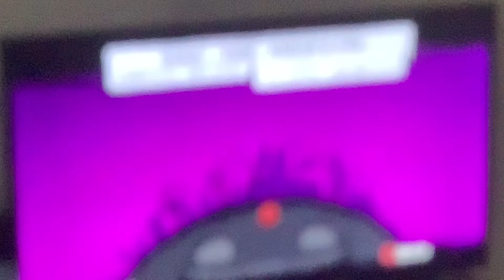Cute unexpected meow from Oka